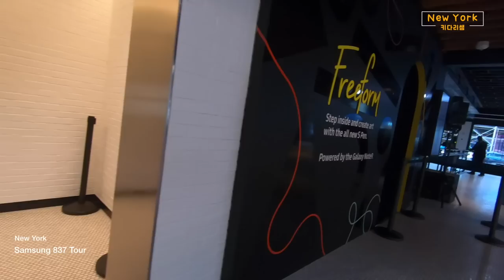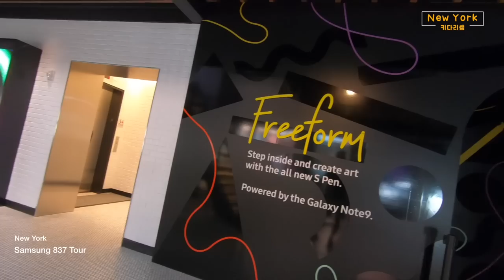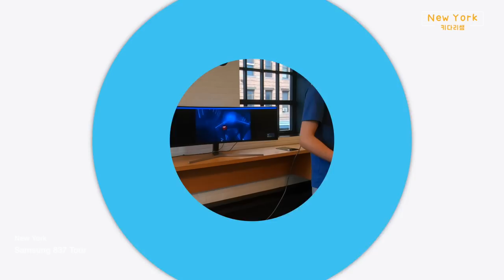Samsung 837 Tour- Manhattan-삼성 매장 설명-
전세계의 상품시장-Manhattan
맨해튼의 미드타운과 로어맨해튼 사이에 삼성의 837이라는 IT 건물이 있습니다. Samsung 의 브랜드 홍보를 더 높이기 위해서, 삼성의 IT 기술을 일반인들이 쉽게 접하고 경험할수 있는 이곳,
전체 매장은 지하 ~6층 건물로 관광객은 지하~2층에서 여러 제품을 경험할 수 있습니다. 일부터 이곳 매장까지 오시지 못하시는 분들을 위해서 영상을 준비해서 올려 드립니다.

Road Driving